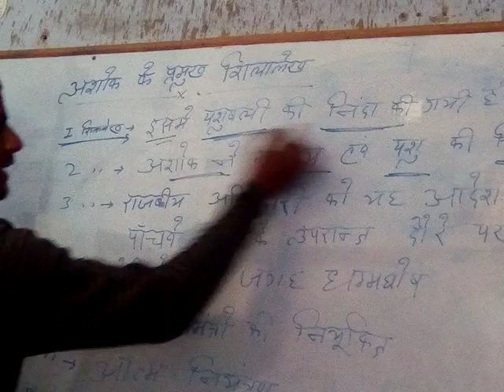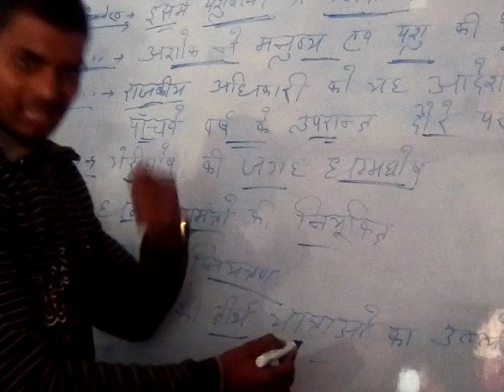Santosh raj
G.k